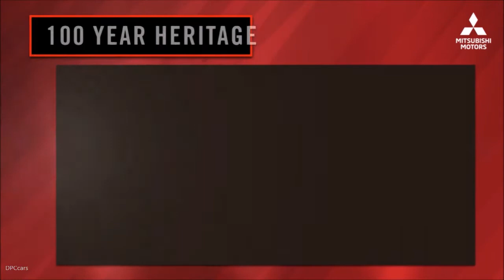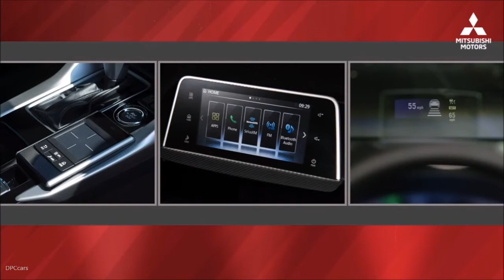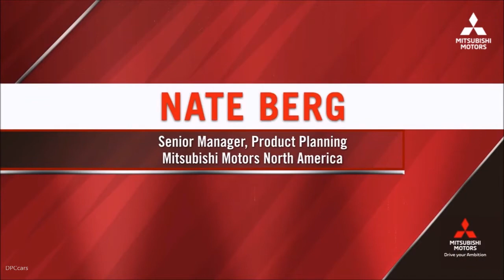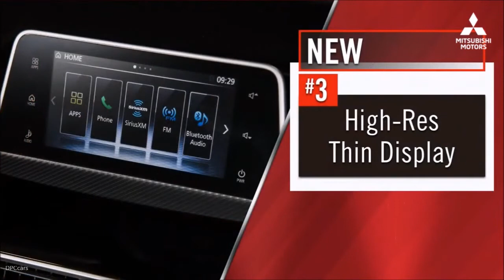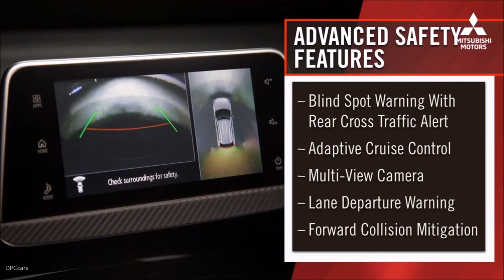2018 Mitsubishi Eclipse Cross Unveiling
With a reputation of being fun to drive and advanced technology, the Eclipse sports car was one of Mitsubishi's best-selling and iconic vehicles ever. Now, the Eclipse moniker is making its jubilant comeback with the same reputation for driving dynamics and technology in the form of a CUV, the all-new 2018 Eclipse Cross. The Eclipse Cross is a fusion of sharp coupe looks and dynamic SUV mobility with signature Mitsubishi styling, technology and driving confidence.

A compact CUV, the Eclipse Cross will join the Outlander Sport and Outlander to form a formidable CUV lineup for Mitsubishi. The Eclipse Cross contains many all-new features including a 1.5-liter direct-injection turbo- engine, dual-pane, power-sliding panoramic roof, 7-inch smartphone link thin display audio with touchpad controller, Head-Up Display (HUD), heated rear seats and the launch of MITSUBISHI CONNECT.

"The 2018 Eclipse Cross is an all-new product offering in one of the largest segments in the automotive industry. Our research and analysis show us that the CUV category will continue to grow for many years, and with the addition of the Eclipse Cross, Mitsubishi is well positioned with the right products at the right time," said Don Swearingen, executive vice president and chief operating officer. "With its distinctive styling, advanced technology and all-new interior, the Eclipse Cross will be a very competitive CUV in its segment."

Eclipse Cross comes standard with a 1.5-liter direct-injection turbo power plant that offers a compelling combination of drivability, performance and efficiency. This new turbo technology provides both strong torque and better fuel efficiency. The engine produces 152 horsepower at 5,500 rpm and 184 lb-ft of torque at 3,500 rpm. Impressive torque at a very low rpm also comes standard. Maximum torque is achieved at just 2000rpm. It features advanced technology such as sodium filled exhaust valves to maximize performance and efficiency and the torque is greater than 2.0L and 2.4L engines in other Mitsubishi products.

This new turbo motor used in the Eclipse Cross boasts a quick acceleration response for confident driving and features a flat torque curve at very low rpm. The engine has been refined to provide a smooth acceleration feeling from low to high speeds. While providing power and response, the new turbo engine features tremendous efficiency as well.